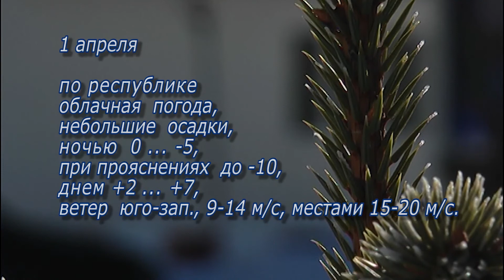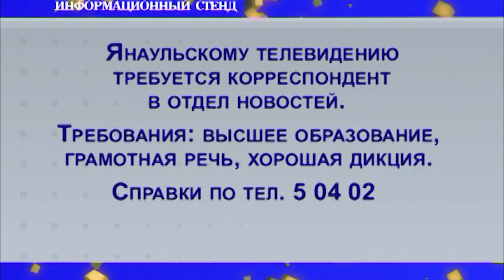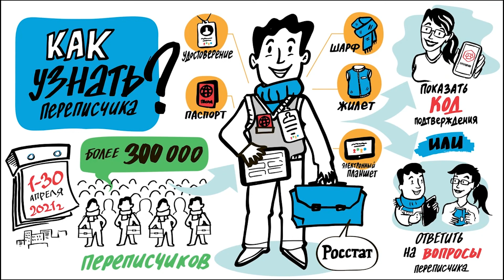Актуальное интервью от 31 марта 2021 г.Янаул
Начальник Управления культуры Ибрагимов Р. А.